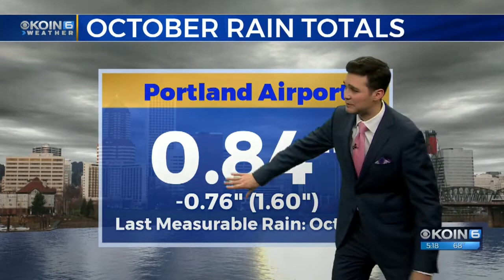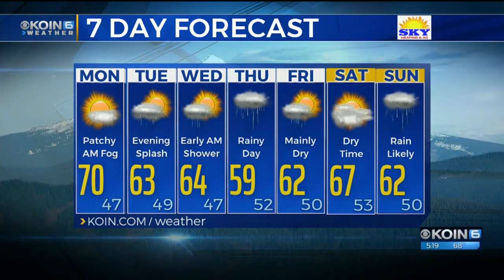Sunday Evening Weather Update October 21st, 2018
Unsettled weather to return this week, Meteorologist Joseph Dames has your forecast